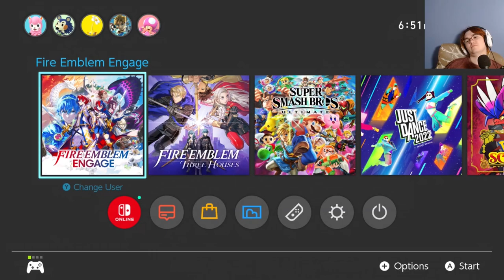This Map Is UGLY! Soren Why!??- Fire Emblem Engage Maddening Part 32!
I am gonna do something silly and fun to celebrate :3

Lover of all things fire emblem and strategy (never good at it)